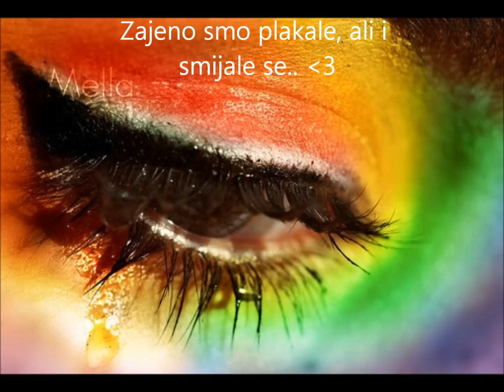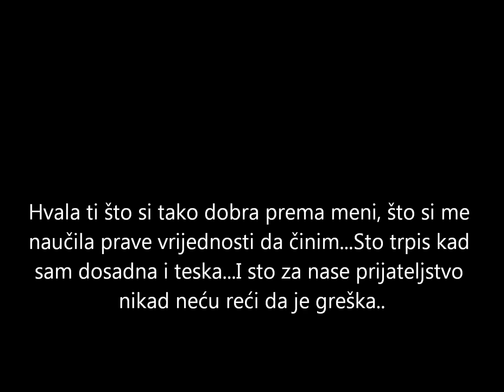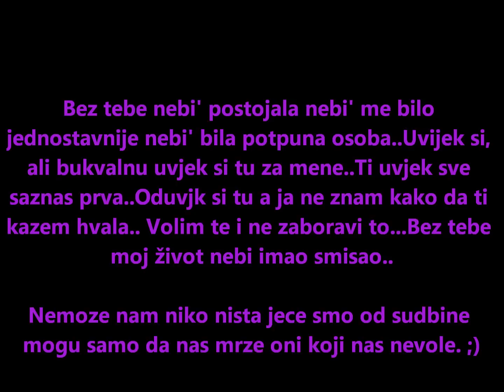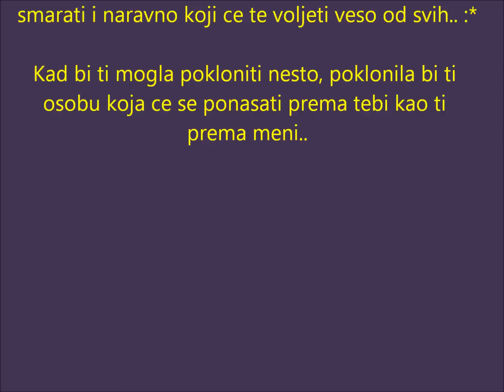Kanita volim te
Ovaj video sam napravila napravila za svoju najbolju prijateljicu koja bi dala zivot za mene kao i ja  za nju.. :) Kanita volim tee